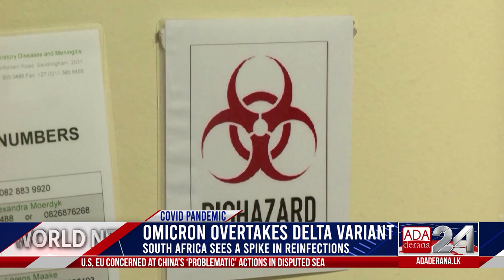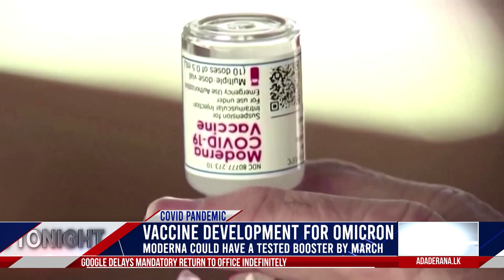Ada Derana World News Tonight | 03rd December 2021